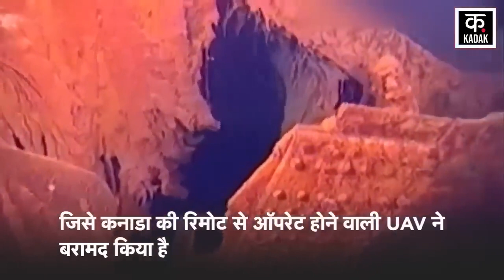Titanic Missing Submarine: टाइटन पनडुब्बी कैसे हुआ Accident का शिकार इस Video से सब पता चल जाएगा!